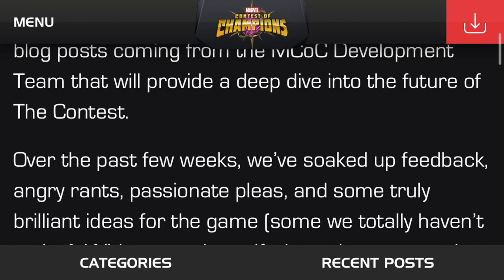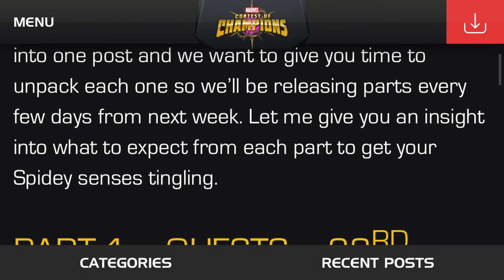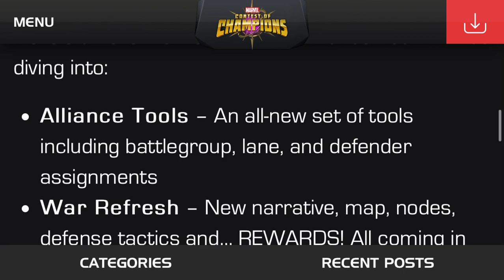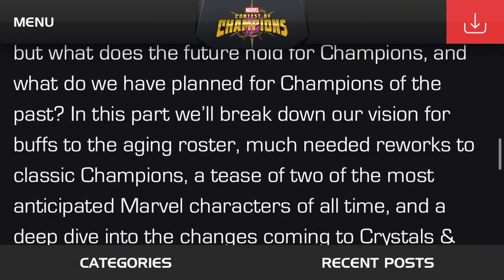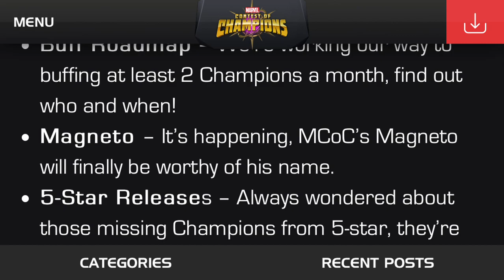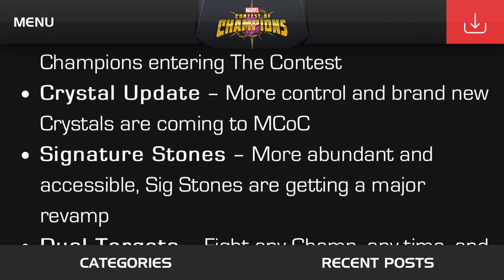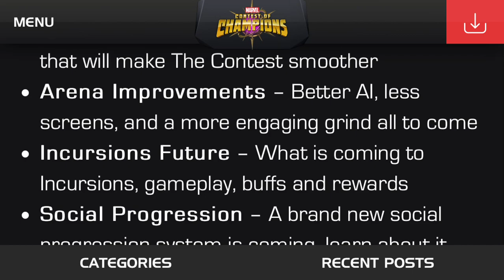5-STAR SCARLET WITCH & WOLVERINE?? A HELP ALL BUTTON FINALLY?!! SOOO MUCH TO TALK ABOUT!!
WOW! SO much to unpack here.